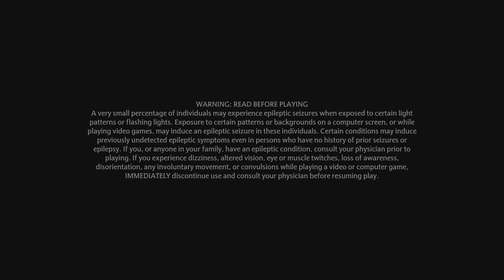Hogwarts Legacy Part 11!